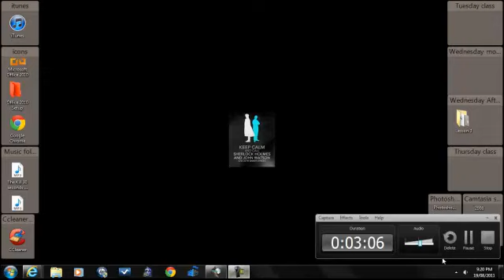Kids Musical Theater, 2009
did this back in 09, my only year of it since they didn't run the class again & I would be too old for that class now